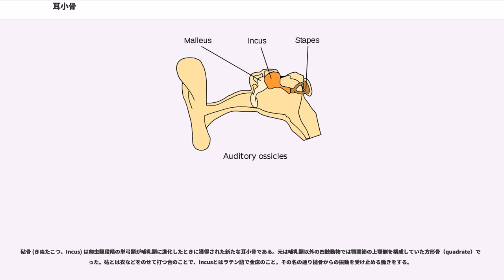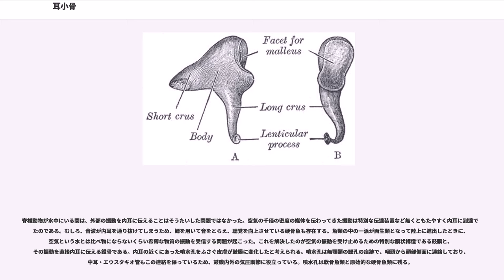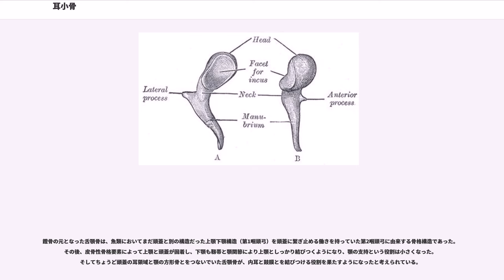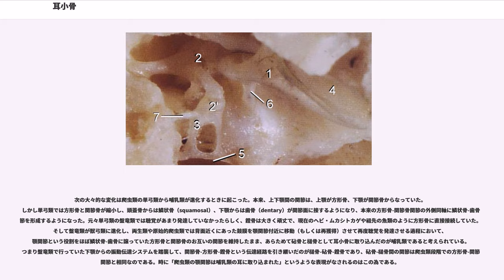耳小骨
耳小骨（じしょうこつ、Ossicles）とは、陸上脊椎動物（四足動物）の中耳内に存在する微小な骨であり、外部から音として鼓膜に伝わった振動を内耳に伝える働きをする。

ほとんどの四足動物では中耳内の小骨は鐙骨のみで構成されるが、哺乳類では鐙骨（あぶみこつ）・砧骨（きぬたこつ）・槌骨（つちこつ）の3個になり、この順に内耳から鼓膜へ繋がる。ただ単に耳小骨といえばこの哺乳類の3個の骨を指すことが多いが、広義には他の四足動物の中耳内小骨（鐙骨または耳小柱）をも指す。

鐙骨 (あぶみこつ、Stapes) は、脊椎動物が最初に持った耳小骨。元は魚類において上下顎を脳函の内耳直下の位置から懸垂する舌顎骨（hyomandibular）だった。ヒトではまさに鐙の形をしているためこの名が付いた。しかし鐙のように環状になっているのは有胎盤類（異節上目を除く）のみで、基本的な形状は桿状である。槌骨・砧骨を持つ場合でも内耳への接続は鐙骨が受け持つ。内耳がわで鐙骨の振動を受け取る箇所は卵円窓（fenestra ovalis）と呼ばれる。鐙骨には鐙骨筋という小さな筋が付着しており、耳小骨の可動性を制限して強大な音が直接蝸牛に入るのを制限している。鐙骨が環状になっている場合、その輪の中を動脈が通っている。有胎盤類の中で異節上目のみがそのような形質を持っていないことは、異節上目がまず最初にその他の有胎盤類から分岐したとする説の根拠の一つとなっており、アメリカ自然史博物館はその説に従った展示を行っている。異節上目#系統と分類を参照のこと。

爬虫類や鳥類が持つ鐙骨は特に耳小柱（columella）とよばれることがある。耳小柱は内耳の卵円窓に接する近位部と鼓膜などに接する遠位部に分かれ、遠位の外耳小柱（extracolumella）は軟骨性であり、哺乳類の鐙骨と相同なのは常に骨化する耳小柱近位部であると考えられている。

砧骨 (きぬたこつ、Incus) は爬虫類段階の単弓類が哺乳類に進化したときに獲得された新たな耳小骨である。元は哺乳類以外の四肢動物では顎関節の上顎側を構成していた方形骨（quadrate）であった。砧とは衣などをのせて打つ台のことで、Incusとはラテン語で金床のこと。その名の通り槌骨からの振動を受け止める働きをする。

槌骨 (つちこつ、Malleus) は砧骨と同じく哺乳類になってから新たに獲得された耳小骨である。砧骨・槌骨の片方だけを持つ動物はいない。哺乳類以外の四肢動物の顎関節の下顎側を構成していた関節骨（articular）に由来する。つまり、砧骨と槌骨を結び付ける関節は四肢動物本来の顎関節に相当する。鼓膜の振動を直接受け止める。

脊椎動物が水中にいる間は、外部の振動を内耳に伝えることはそうたいした問題ではなかった。空気の千倍の密度の媒体を伝わってきた振動は特別な伝達装置など無くともたやすく内耳に到達できたのである。むしろ、音波が内耳を通り抜けてしまうため、鰾を用いて音をとらえ、聴覚を向上させている硬骨魚も存在する。魚類の中の一派が両生類となって陸上に進出したときに、空気という水とは比べ物にならないくらい希薄な物質の振動を受信する問題が起こった。これを解決したのが空気の振動を受け止めるための特別な膜状構造である鼓膜と、その振動を直接内耳に伝える鐙骨である。内耳の近くにあった噴水孔をふさぐ皮膚が鼓膜に変化したと考えられる。噴水孔は無顎類の鰓孔の痕跡で、咽頭から頭部側面に連絡しており、中耳・エウスタキオ管もこの連絡を保っているため、鼓膜内外の気圧調節に役立っている。噴水孔は軟骨魚類と原始的な硬骨魚類に残る。

鐙骨の元となった舌顎骨は、魚類においてまだ頭蓋と別の構造だった上顎下顎構造（第1咽頭弓）を頭蓋に繋ぎ止める働きを持っていた第2咽頭弓に由来する骨格構造であった。その後、皮骨性骨格要素によって上顎と頭蓋が固着し、下顎も靱帯と顎関節により上顎としっかり結びつくようになり、顎の支持という役割は小さくなった。そしてちょうど頭蓋の耳領域と顎の方形骨とをつないでいた舌顎骨が、内耳と鼓膜とを結びつける役割を果たすようになったと考えられている。

次の大々的な変化は爬虫類の単弓類から哺乳類が進化するときに起こった。本来、上下顎間の関節は、上顎が方形骨、下顎が関節骨からなっていた。しかし単弓類では方形骨と関節骨が縮小し、頭蓋骨からは鱗状骨（squamosal）、下顎からは歯骨（dentary）が関節面に接するようになり、本来の方形骨-関節骨関節の外側同軸に鱗状骨-歯...